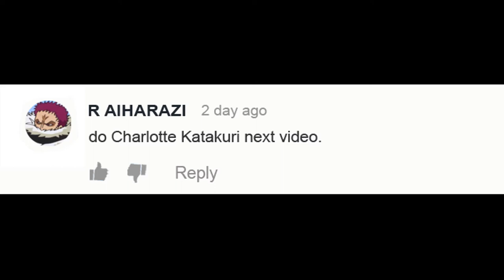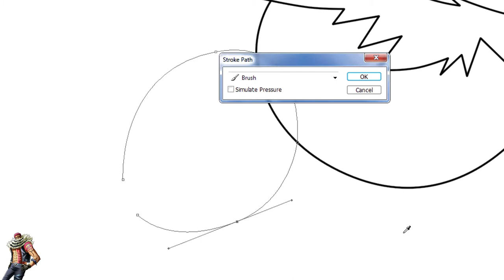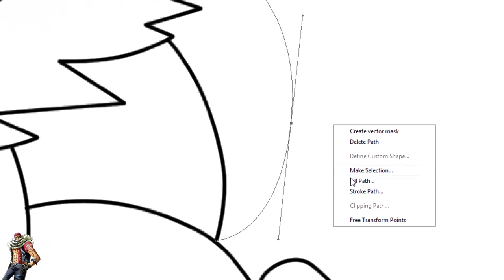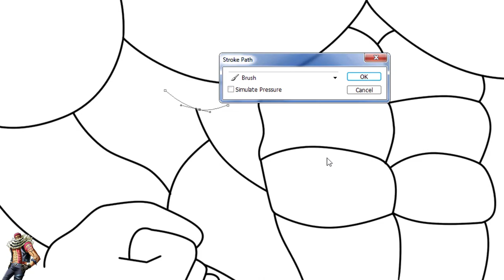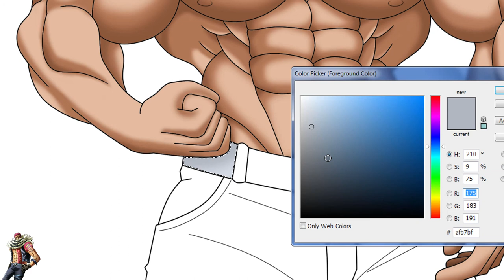One Piece Character With Big Muscle - Charlotte Katakuri As Bodybuilder | WayneArt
One Piece As Bodybuilder.